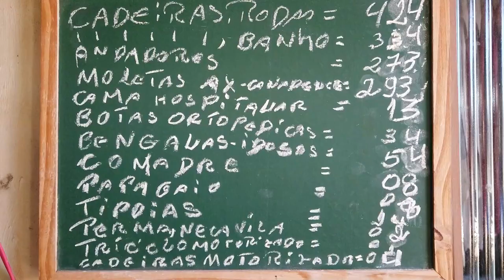PGM 230 - Ponto Org - Projeto Lixo Limpo - 12/09/23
Projeto Lixo limpo produz cadeiras de rodas para pessoas com dificuldade de mobilidade.
O grande propulsor do projeto de construção das cadeiras e muletas, tem apenas 16 anos, Fellipe Fantin. O presidente da Instituição Sabino Fantin e a esposa Salete Marcondes, pais de Fellipe, contam que a ideia nasceu há dois anos, quando o jovem comprou, uma cadeira de rodas e uma muleta para reformar. A velha cadeira e a muleta ganharam peças novas e com a reforma ficaram prontas para o uso novamente. Aquela atitude, que enche os olhos do pai de orgulho até hoje, também foi a inspiração para a criação do projeto Lixo Limpo. Junto com a motivação do garoto, surgiu a vontade da família em ajudar o próximo. Atualmente o projeto é tocado pela família e o vice-presidente Mazinho Filho e conta com apoio de empresas e instituições. Sabino Fantin explica que os materiais são separados, onde cada tipo tem uma destinação específica.